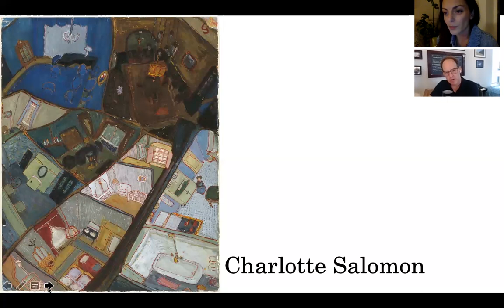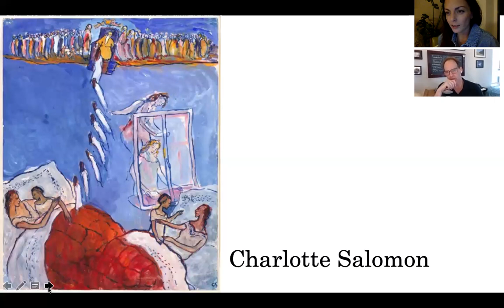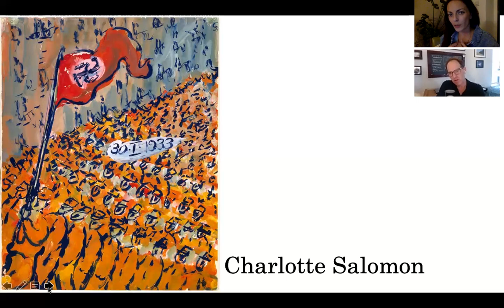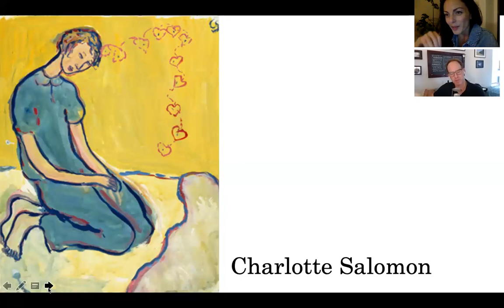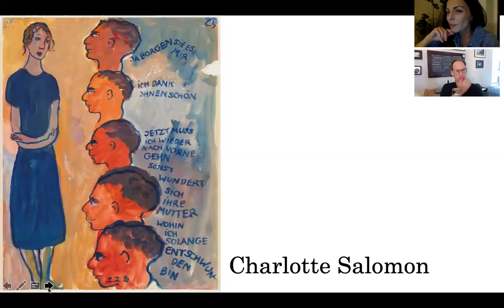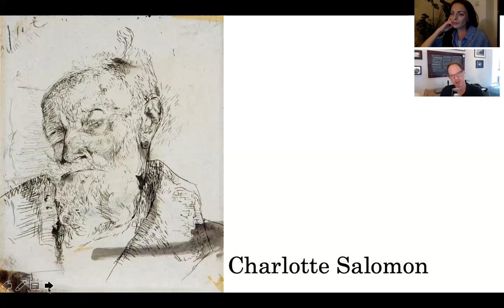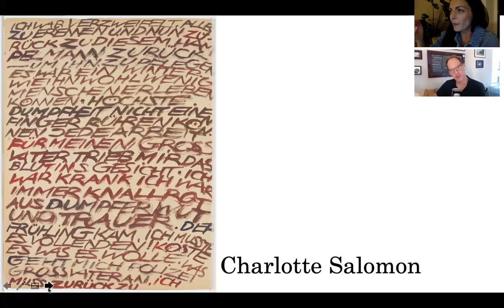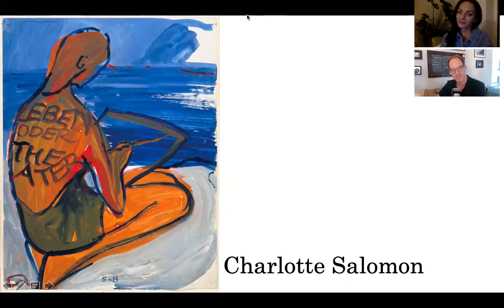Speaking of Seeing: Life? or Theatre?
The artist Charlotte Salomon created her masterpiece, 'Life? or Theatre?' when she was living in exile, hiding from the Nazi's between 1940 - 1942. From an affluent Jewish family in Berlin, her work as a painter was overshadowed by the rise of Fascism, and her family fled their home, scattering throughout Europe. Salomon travelled with her grandparents to the south of France, where she remained until she was arrested and transported to Auschwitz in 1943. Gassed upon arrival, and at five months pregnant, Charlotte Salomon's work is the remaining essence of who she was, what she saw, and what she felt. And, unlike the perhaps misleading mantle of 'Holocaust Artist' Salomon's work conveyed everything beyond and behind the brutality of war. She recorded things of passion and hope, of simple pleasure, love, friendship and family, and brought them out through the 800 gouaches she produced in the profound urgency of telling a story, intimately linked to her own life, that was fated to be cut short.  Hers was a most extraordinary world, beyond even the horror of the Holocaust, with a family marred by tragedy, in a world punctuated by continual threat. Yet, the imagery we see is whimsical as much as dark, satirical yet sweetly playful, and always cleverly blurring the lines between fact and fiction. More should be known and seen of this amazing work.
Bill and I discuss together, tracing through Salomon's life and times, and wondering about joy, fate, desire, loss and grief.
Thank you to Bill for his continuing support of the Speaking of Seeing project.